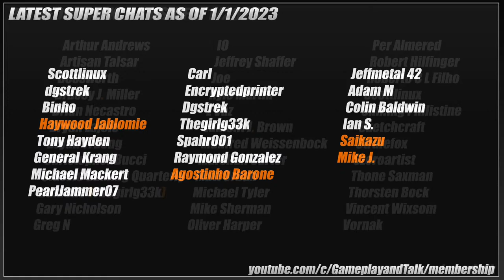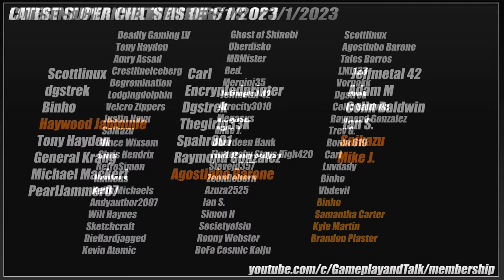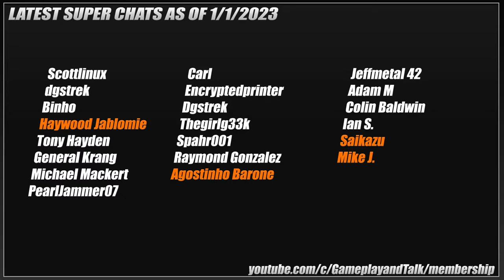Super Mario Bros. Games! (variety stream) | Gameplay and Talk Live Stream #426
Let's play some Super Mario Bros. games, starting with the NES original. We'll likely move onto Super Mario Bros. 2 (USA) after, then Super Mario Bros. 3 (NES). If I'm up for it after, we may play some other games.

Time codes:
0:00:00 - Starting Soon
0:17:29 - Introduction
0:20:20 - Super Mario Bros. (NES)
0:53:20 - Super Mario Bros. 2 (NES)
2:02:18 - Super Mario Bros. 3 (NES)
4:06:00 - Break Time
4:18:00 - Super Mario World (SNES)
6:04:40 - Outro

Merch!